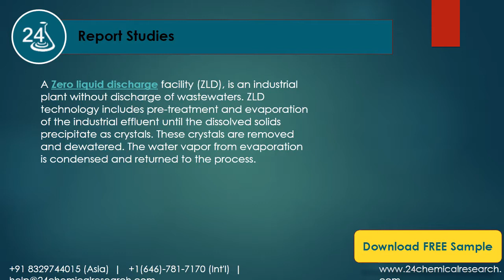Global zero liquid discharge system (zld) market research report 2019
Zero liquid discharge facility (ZLD), is an industrial plant without discharge of wastewaters. ZLD technology includes pre-treatment and evaporation of the industrial effluent until the dissolved solids precipitate as crystals